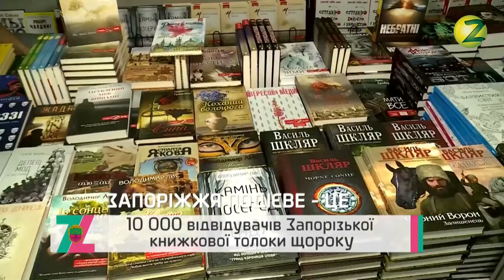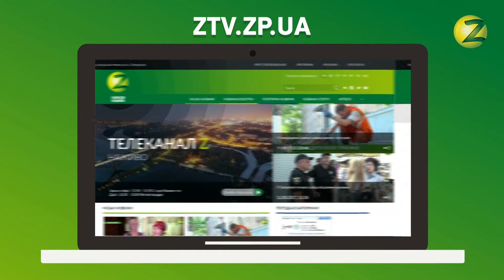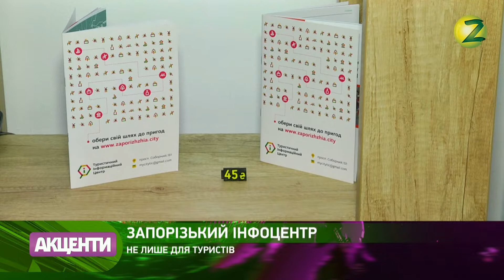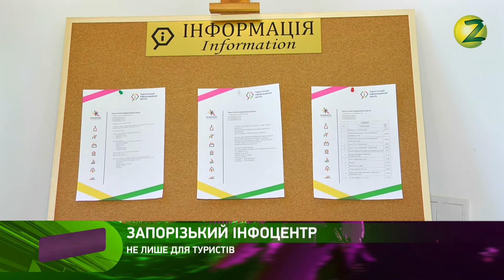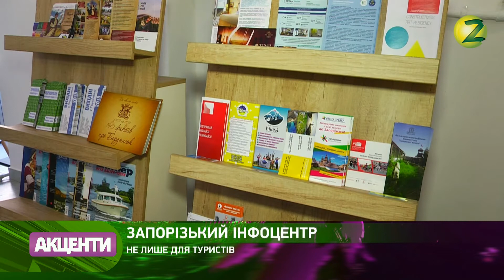Акценти дня - 27.08.2018